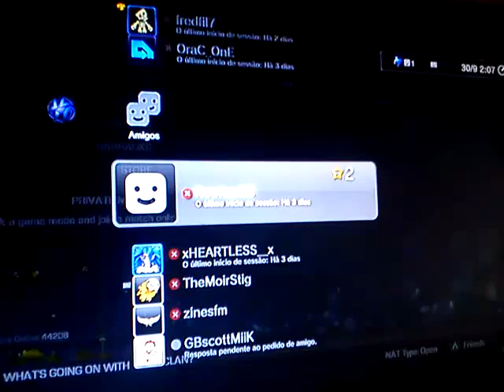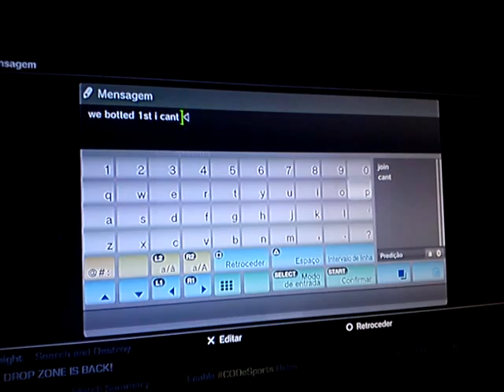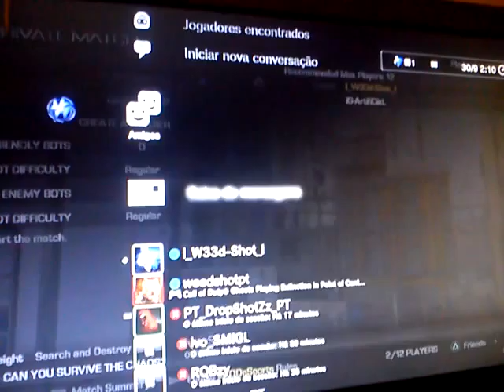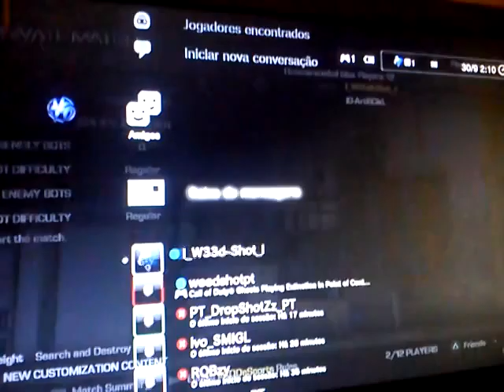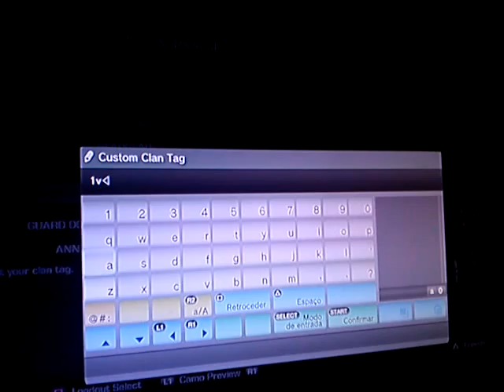Gb vs FIDINGN3MO no play botted me & m8